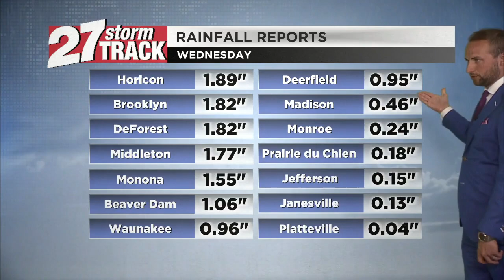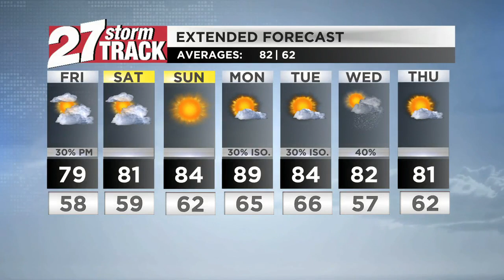Thursday July 6 evening weather: Comfortable rest of the week with a few storms possible Friday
Temperatures and humidity will be much lower today with a comfortable set up the rest of the week.